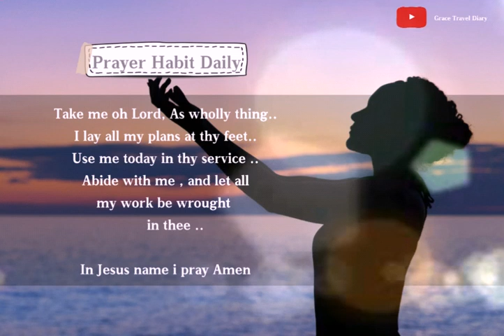Bible Verse for today / July, 22, 2021 / with Prayer Habit